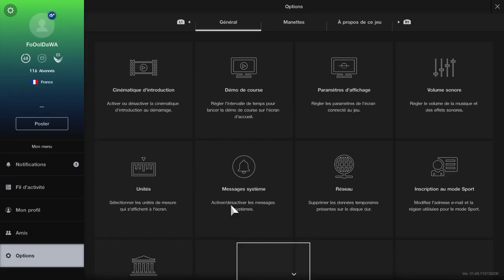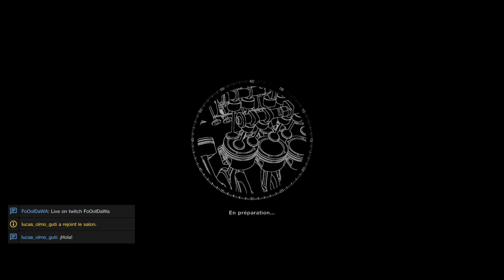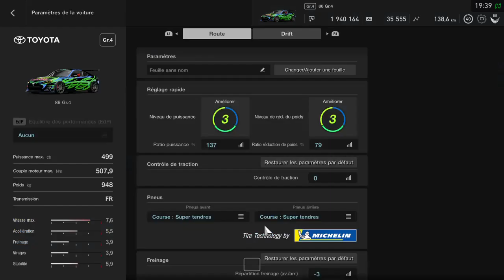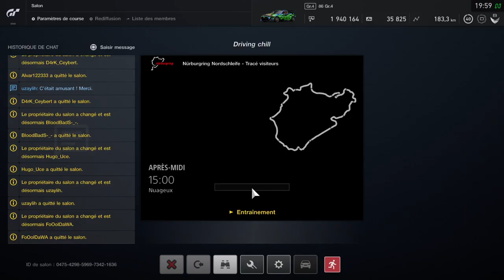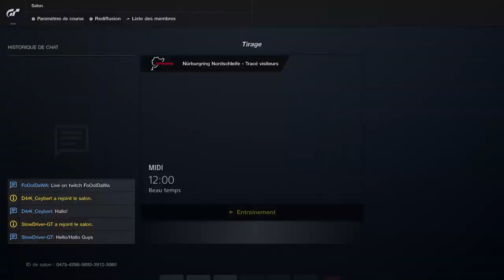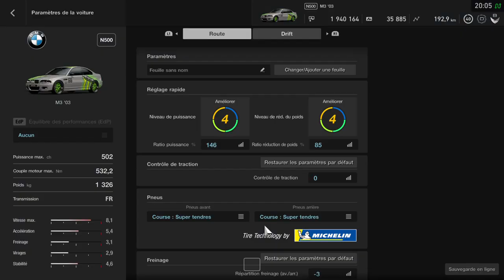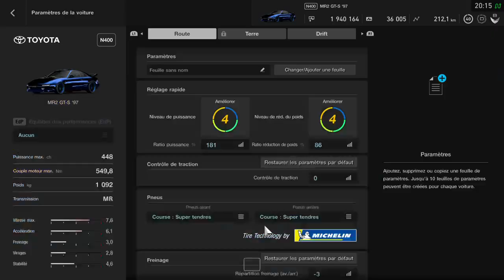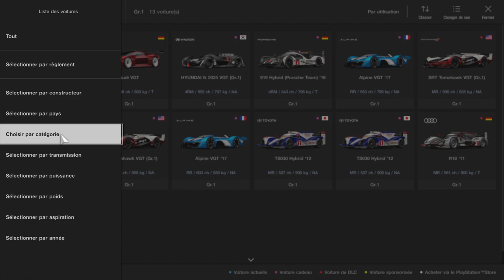Live GT Sport Nurburgring